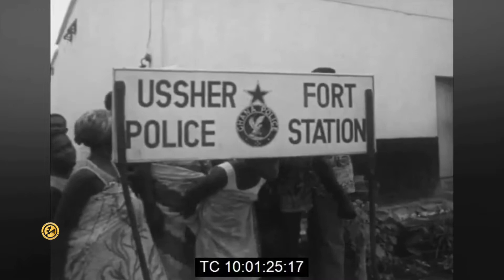Homowo festival back in 60s. Akra Osu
GOLDEN MEMORY: THE OSU PEOPLE OF THE GA-DANGME ETHNIC GROUP CELEBRATING THEIR ANNUAL HOMOWO FESTIVAL  @ OSU, ACCRA, GHANA. ON TUESDAY, 03 SEPTEMBER, 1968
NO SOUND

THE FESTIVITIES BEGAN WELL BEFORE DAWN WITH THE PREPARATION OF THE KPOKPOI (THE FESTIVE FOOD) AND THE TRADITIONAL PALMNUT SOUP. THE FESTIVAL SIGNIFIES THE ABSENCE OF HUNGER AND IT IS ALSO A TIME OF HOMAGE TO THE GODS.
AFTER THE KPOKPOI HAD BEEN PREPARED, NII NORTEY AFRIYIE, (PARAMOUNT CHIEF OF OSU), WITH ELDERS AND SUBJECTS OF ASHANTE BLOHUM, BEGAN SCATTERING THE FOOD THROUGHOUT THE FESTIVE AREA.